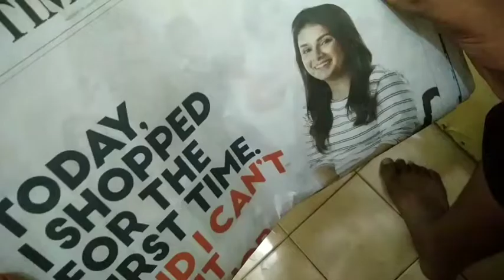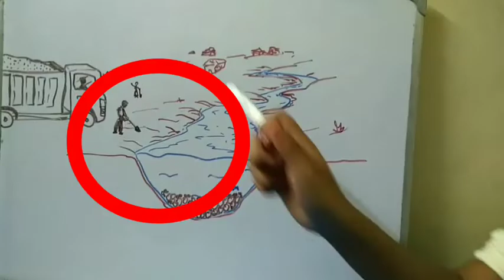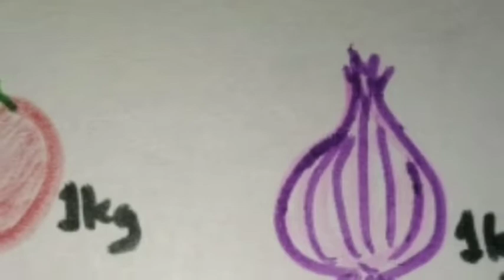Drink extra water, Go to jail! | Atrocity ep:1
A future scenario when you drink more than 2 litres of water, you would get arrested and put behind bars. This is explained in a comical way where the elder brother tries to stop the younger one from danger.

Direction and Art: Harshith Raj
Starring: Sachin, Tushar and Harshith

Share this for Change

Done in micetyle